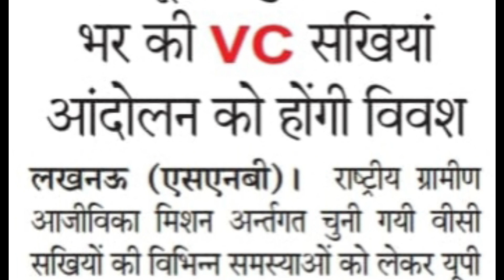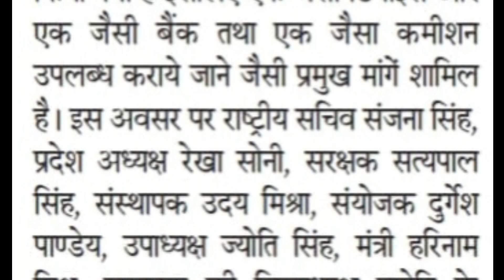बीसी सखी की मांगें नहीं पूरी हुई तो आगे क्या होगा |bc sakhi news today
बीसी सखी की मांगें नहीं पूरी हुई तो आगे क्या होगा |bc sakhi news today | bc sakhi